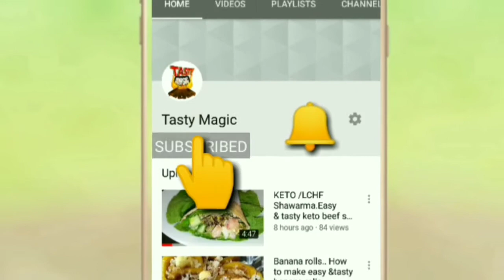നാരങ്ങവെള്ളം രണ്ടു വ്യത്യസ്ത രീതിയിൽ //mint lemonade//spicylemon juice//iftar drink//summer drink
Ingredients:

MINT LEMONADE

lemon : 1
mint: 4-5 leaves
sugar:2 tbsp
chopped ginger: 1/2 tsp
salt : a pinch
water ( chilled): 1cup

SPICY MINT LEMONADE

Ingredients:

lemon : 1
mint: 4-5 leaves
sugar:2 tbsp
green chilly : 1/2 a portion
salt : a pinch
water ( chilled): 1cup

For more drinks, smoothies, shakes..pls watch below link..